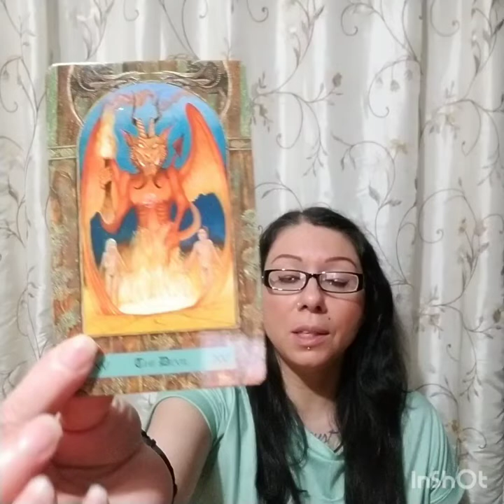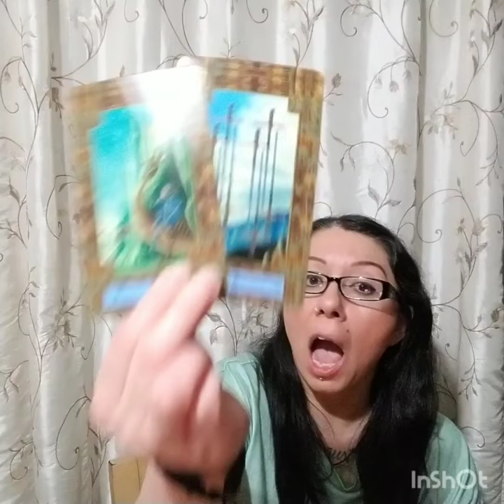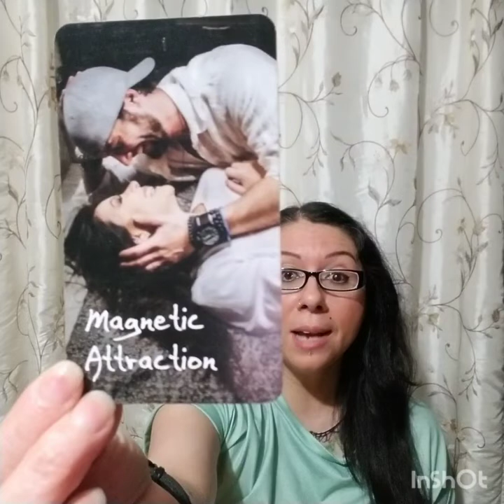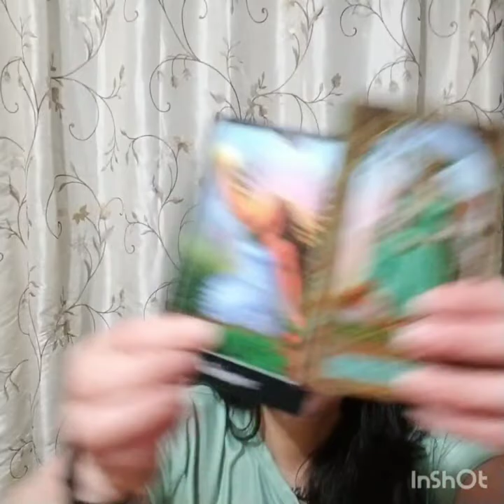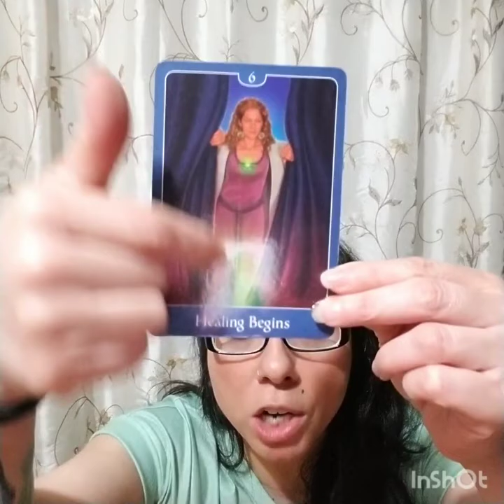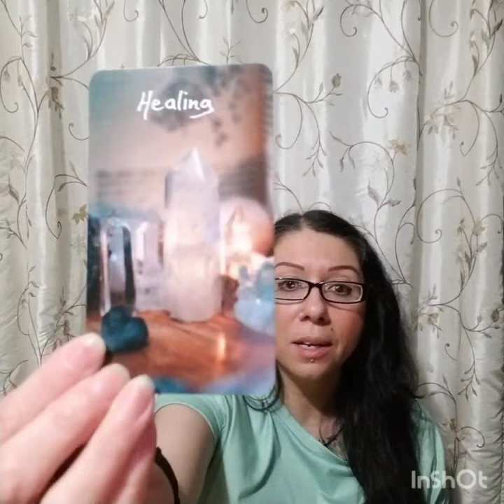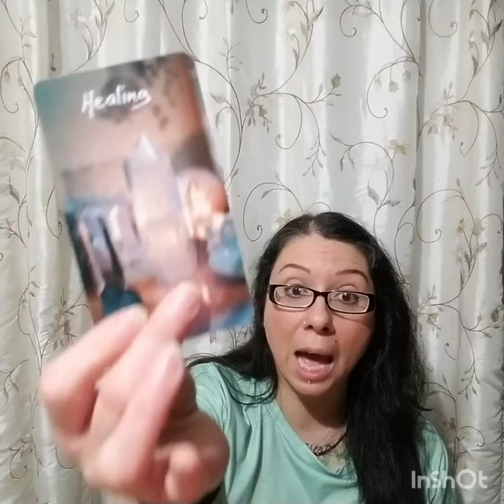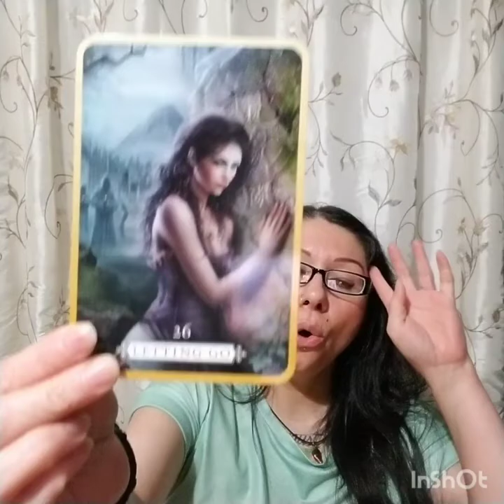Leo Reading March 2022, "The Volcano Will Blow"